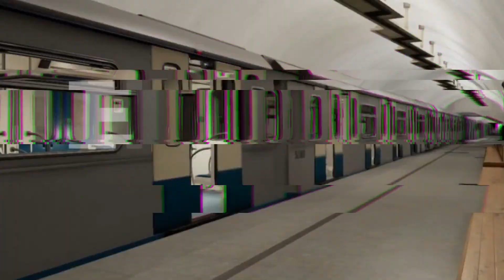METROSTROI SUBWAY SIMULATOR / РЕАЛИСТИЧНЫЙ СИМУЛЯТОР МАШИНИСТА МЕТРО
Играю на самом ОПТИМИЗИРОВАННОМ  проекте ( сервере )
                                          Metrostroi Simple Server

ENGLISH VERSION

Помочь каналу финансово/Help the channel financially:
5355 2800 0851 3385